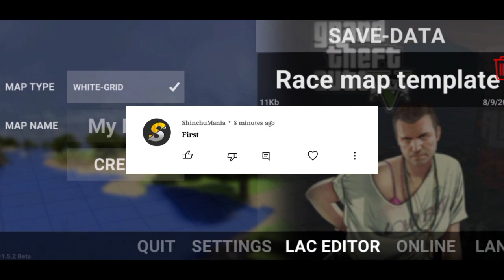Los Angeles crimes new characters michael and steve || los Angeles crimes Michael mod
Hey guys what's up welcome back to Roshan gamerzz.. 🙂

So guys aaj hum khelenga los Angeles crimes vo bhi Michael ke sath...

Mod devloper
Go to their comment box there are google drive link and download ..

 1. survivor adventure 👈

2. Jurassic survival island

3. Survival island

4. dude theft wars

5. rope frog ninja hero

6. rope hero voice town

7. gangster new Orleans

This channel is totally about gaming
On this channel i try to make my best
And this channel is for Android gaming
Videos.. 😎
If you interested in gaming you will
be visit here

Lac mod
Lac new mod
Lac best mods
Lac mod download
Los Angeles crimes android
Los Angeles crimes new mod
Los Angeles crimes game los Angeles crimes
Los Angeles crimes gameplay hindi
Los Angeles crimes new version